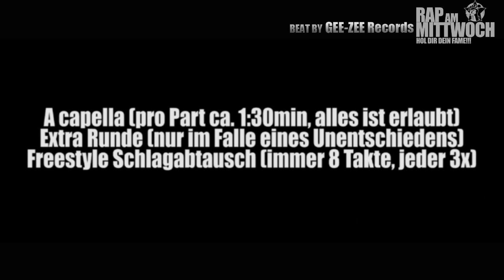RAP AM MITTWOCH - P-Zak vs Le Nerd 03.04.13 BattleMania Finale (4/5) GERMAN BATTLE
*RAP AM MITTWOCH* PRÄSENTIERT EUCH DIE BATTLEMANIA VOM 03.04.13!!!

MIT DABEI WAREN DER KING PERCEE UND DIE MANIACS AKZENT, OZEMAN, MC MAIC, FATCAP. P-ZAK, LE NERD, KNG UND BABOU!!!

PRODUCER FEATURE GEE ZEE RECORDS!!!

MODERATION BEN SALOMO UND DJ PETE!!!

IM GREMIUM WAREN MIKE FICTION, ATZENKALLE UND DAMION DAVIS!!!

EXPERTEN TIERSTAR, MIKE FICTION UND ATZENKALLE UND DAMION DAVIS!!!

VERDAMMT KONTROVERS!!!

HOL DIR DEIN FAME!!!